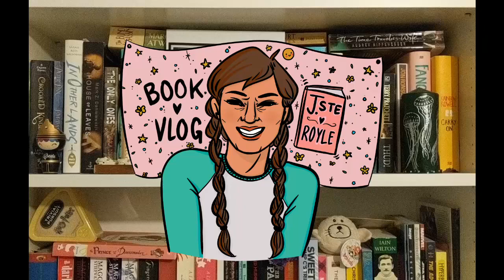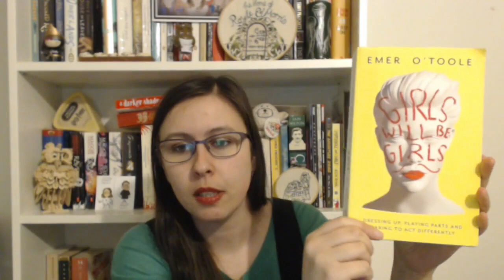Favourite Reads of 2018!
In this fresh new book vlog for 2019 I review my 5-star reads of 2018;

- The Only Ones by Carola Dibbell
- The Bedlam Stacks by Natasha Pulley
- Girls Will Be Girls by Emer O'Toole
- Circe by Madeline Miller
- The Absolutist by John Boyne
- The Prince & The Dressmaker by Jen Wang

That's 8 out of 50 books (this isn't including my rereads, of which there were 4 and were all of course 5 star reads)!

Thank you so, so much for watching, and do feel free to add me as a friend on Goodreads
Art & music both by me - if you want to check out more, you can visit my art blog @